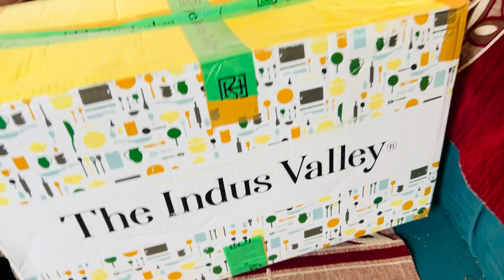इतनी छोटी चीज के लिएइतना कुछ मुझे क्यों ऐसा लगा कि बहुत जरूरी है मेरे लिए|The Indus Valley cookware